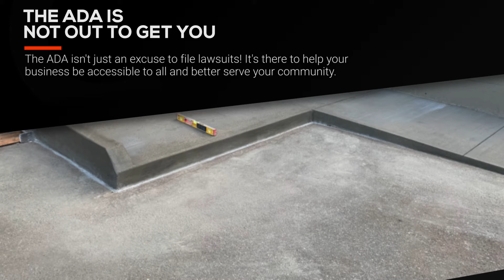ADA Concrete Compliance: The Right Choice for Your Business | Protrk Construction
As a business or property owner, ADA compliance is essential. If you are not sure if you meet all of the necessary requirements, it's time to hire an ADA concrete contractor to assess your property.

You may be wondering why it's such a big deal? Let's put aside the fact that it is a legal requirement for just a moment and focus on the fact that it is simply the right thing to do! For your business to be successful, you need as many customers as possible to come through your doors. That's business 101, right? Now, consider that if you don't have facilities like an ADA compliant entrance, accessible ADA concrete ramp, or accessible parking, you are essentially telling 1 in every four potential customers that they cannot come in! Can your business afford to turn away 25% of your potential income? What sort of reputation are you creating for your business if it becomes known you don't care about disabled customers enough to make your business accessible to them?

Design | Build | Certified

Why Wait to be "Forced" into ADA Compliance. If you are a public business or public property owner, save money, lawsuits, time and headaches by being prepared and avoiding it all in the first place. It’s time to call in the ADA pros. Use Protrk to Get it Done Right Prior to Forced Compliance.

for more details.